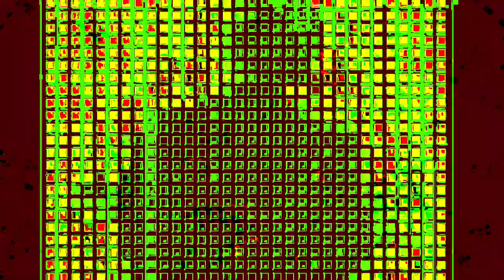[EPILEPSY WARNING] Movie 24 01 09 08h34m13s